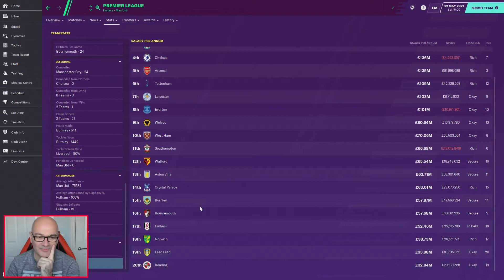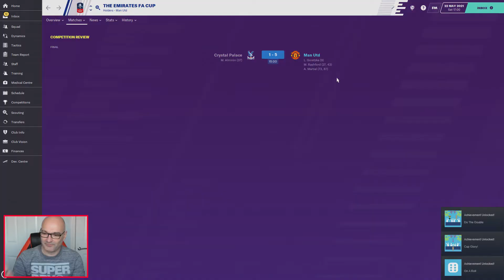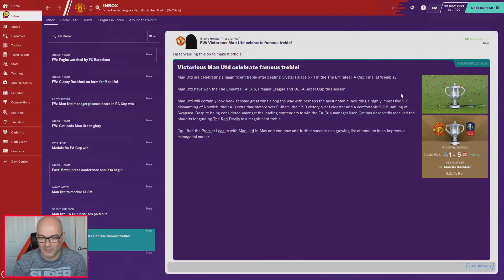FM20 | Manchester United #27 | FA Cup Final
Taking on one of the hardest managerial jobs in World Football - Can I do better than my beloved Manchester United are in real life!!

Uploads Tuesday and Thursday 8am